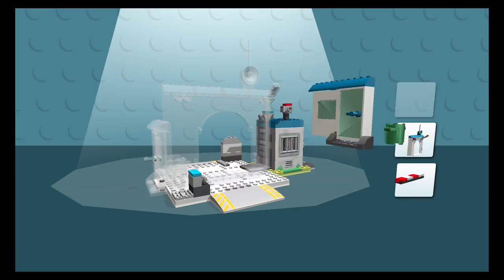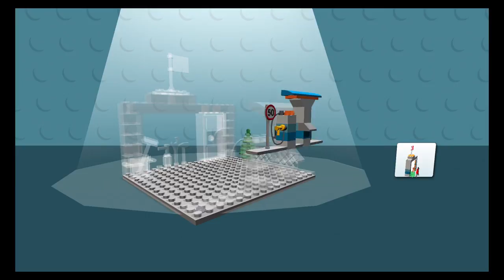Lego Tiger - Lego Juniors Create & Cruise - Fun Kids Lego Build Helicopter, Monster Truck Gameplay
It’s a na-na na-na na-na na-na na-na na-na na-na na-na… UPDATE!
New look, new vehicles, Batman & much more fun!